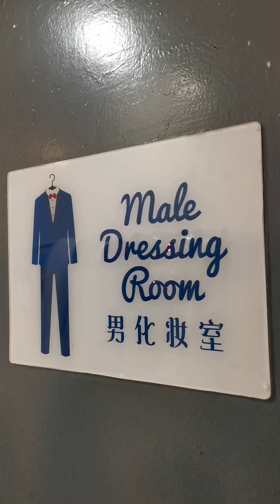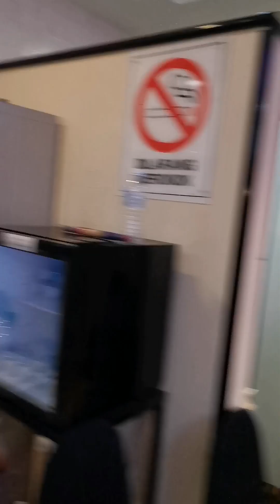2023 June 10th Sat HGH convention hall 💐♥️